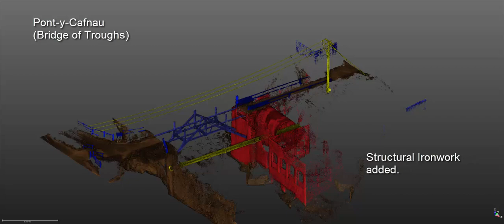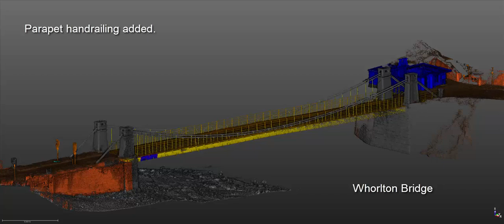Two Early Bridges of the Industrial Revolution in Great Britain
A colour classified point cloud study.